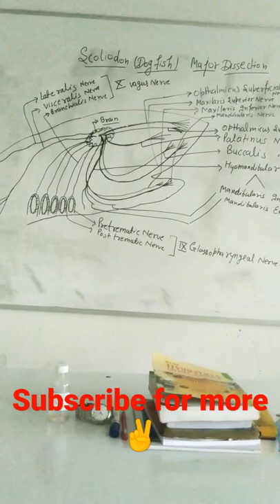Major Dissection of Scoliodon (Dog Fish🐠🐋🐟)